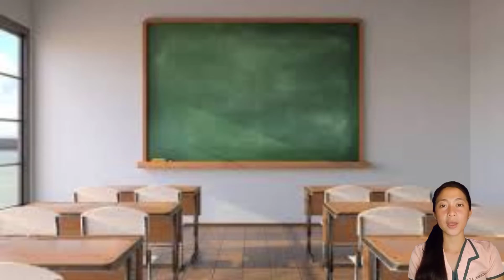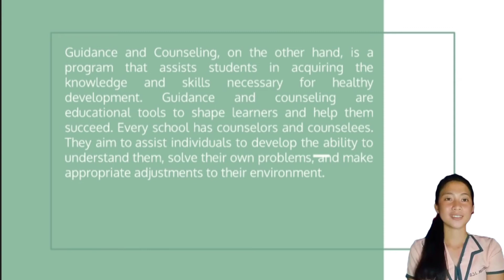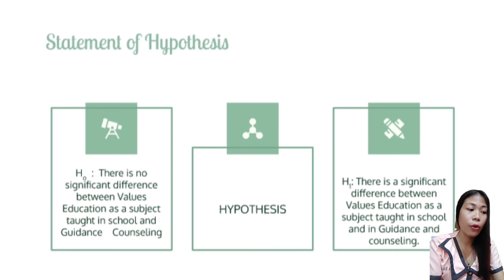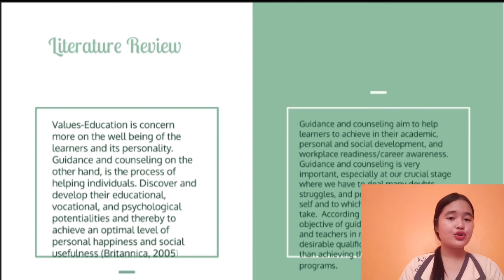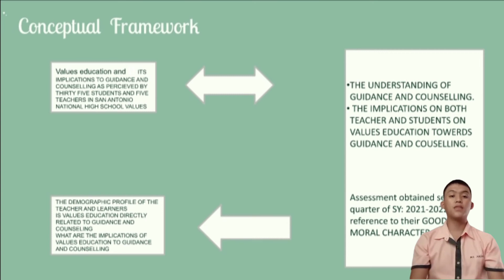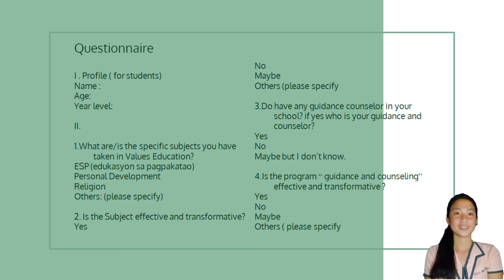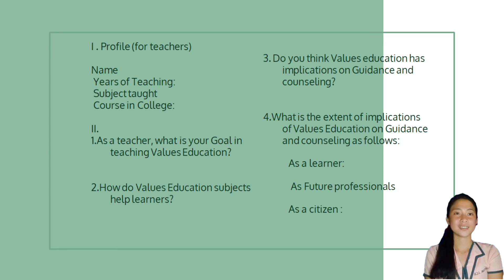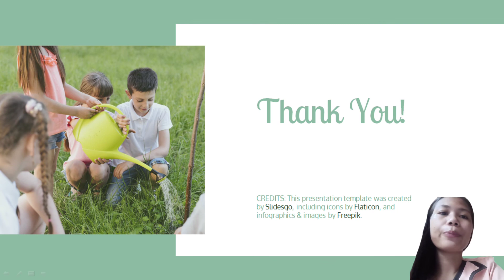Castillon's Group (Chapter 1)